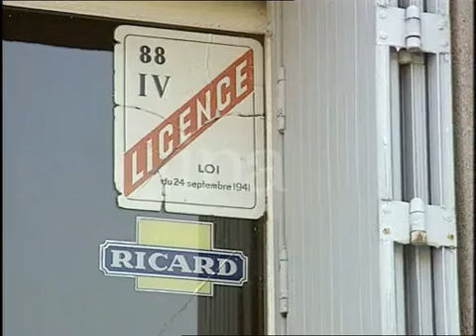Café de l'Espine à Docelles - Arlette Boudol ( archive 1993)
En 1993, Place de l'Espine à Docelles une lutte contre le temps : Arlette Boudol, propriétaire du café de l'Espine, se confie sur son refus de céder aux pressions de fermeture. Immersion dans ce haut lieu de sociabilité où clients habitués et passants évoquent l'âme du café, entre inquiétude et nostalgie. Le décalage générationnel se dessine, les jeunes s'éloignant de cette tradition. Clôture sur l'évocateur verre de vin blanc, témoin silencieux des jours meilleurs.